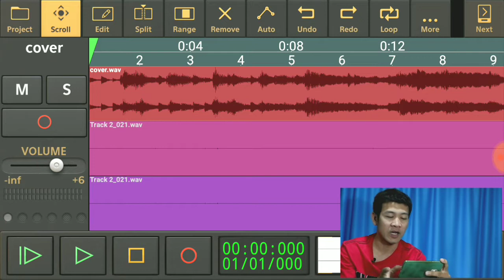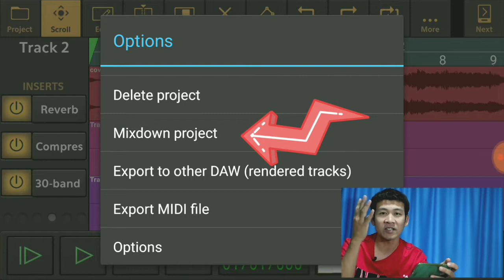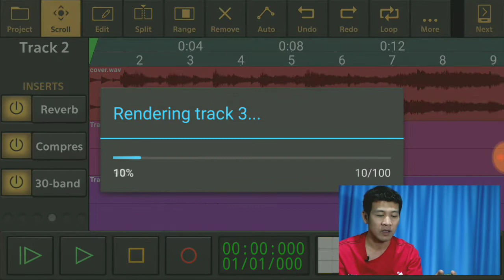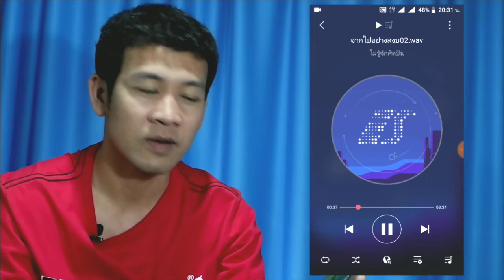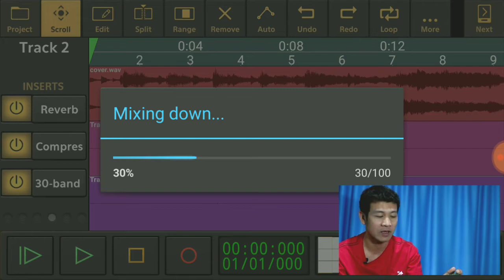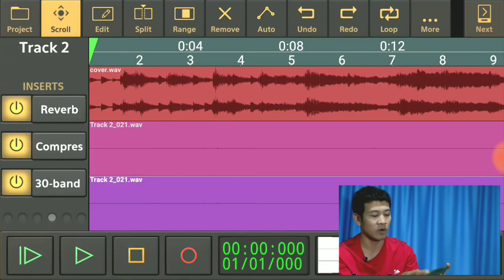แอพอัดเสียงร้องเพลงด้วยมือถือ ep.5 / Audio evolution savefile แล้วไปอยู่ไหน?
เซฟแล้วเสียงไปอยู่ที่ไหน? Audio evolution

เอาไปใช้ยังไง?